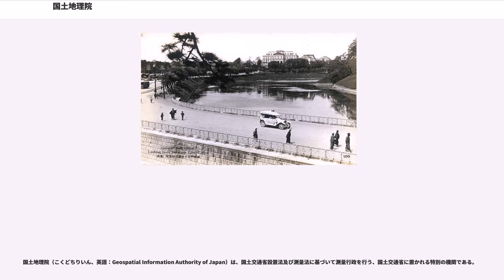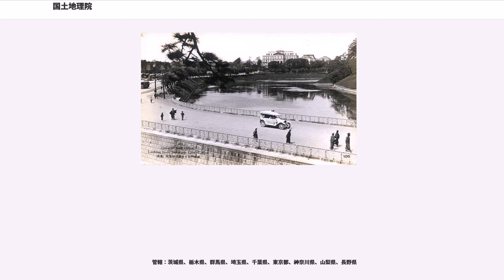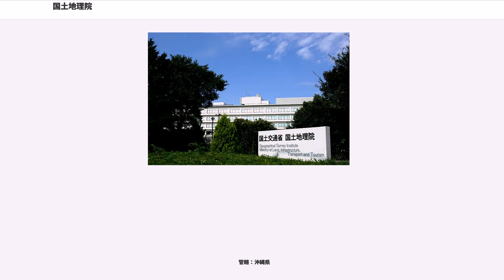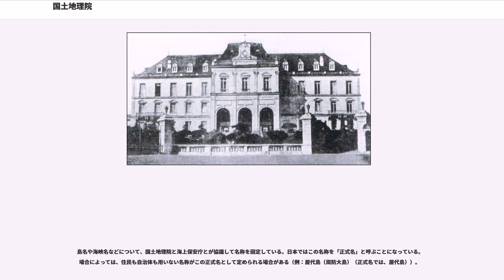国土地理院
国土地理院（こくどちりいん、英語：Geospatial Information Authority of Japan）は、国土交通省設置法及び測量法に基づいて測量行政を行う、国土交通省に置かれる特別の機関である。

日本国内における「すべての測量の基礎となる測量」（基本測量）を自ら行うほか、国土地理院以外の国の行政機関や公共団体が実施する公共測量の指導・助言を行う。また、地理空間情報の国際標準化や国際連合地名標準化会議・地理学的名称に関する国連専門家グループなどの国際会合への参画、宇宙測地や重力測定の国際的事業への参画など、国家地図作成機関としての国際協力も担っている。また、測量士試験、測量士補試験、測量士登録行政も行っている。

一般に国の基本図である「地形図」の発行元として知られ、これを基に測定・公表される「全国都道府県市区町村別面積調」 は、地方交付税法に規定する、地方行政に要する経費の測定単位に関する数値の算定基礎として用いられている。また、災害対策基本法第2条第3号及び武力攻撃事態法第2条第4号に規定する指定行政機関として、地震・火山噴火等の災害時や武力攻撃事態等において、地形図や空中写真をはじめとする地理空間情報の提供やGNSS測量などによる災害観測も行う。

1869年6月（明治2年5月）に民部官庶務司戸籍地図掛として設立 されたのが行政組織としての起源であるが、近代政府としての測量・地図に関する制度的な嚆矢としては、明治元年12月24日に行政官から府県・諸侯に対し発せされた、管轄地図を凡例等について詳細に指示した上で調製させる旨の沙汰[]にまで遡ることができる。戸籍地図掛は翌1870年（明治3年）には民部省地理司へと拡充、1871年（明治4年）に民部省が廃止されて一時期大蔵省租税寮へ管轄が移った後、内務省が設置された1873年（明治6年）の翌年1月には、太政官達「大蔵省中戸籍、土木、駅逓ノ三寮及租税寮中地理、勧農ノ事務ヲ内務省ニ交割セシム」[]により、同省に地理寮が発足した。その後、同年8月に発せられた太政官達「内務省中測量司ヲ廃シ地理寮ヘ量地課ヲ置キ内史所管地誌課ヲ地理寮ニ併ス」[]により、内務省発足に伴い工部省から引き継いだ測量司（明治4年8月14日設置）及び太政官正院内史地誌課（明治4年6月8日に設置された太政官政表課を源とする）の業務等を移管統合しつつ、1877年（明治10年）に太政官達第3号「各省中諸寮ヲ廃シ局ヲ設ケシム」[]により内務省地理局と改称され、全国大三角測量と地籍調査の実施を主要業務とした。

一方で、1871年（明治4年）7月、兵部省に「機務密謀ニ参畫シ地圖政誌ヲ編輯シ並ニ間諜通報等ノ事ヲ掌ル」ことを目的に陸軍参謀局が設けられ、「平時ニ在リ是ヲ諸地方ニ分遣シ地理ヲ測量セシメ地圖ヲ製スルノ用ニ供スル事」として間諜隊が置かれた。翌年の2月に兵部省が陸軍、海軍両省に分割された際には陸軍省参謀局として存置されたが、1873年（明治6年）4月、「陸軍文庫・測量地圖・繪圖彫刻・兵史並兵家政誌蒐輯」を掌る陸軍省第六局（翌年再び参謀局と改称）となった。さらに、1878年（明治11年）12月、陸軍省参謀局が廃止され参謀本部が設置されたのを機に、同部の地図課・測量課として拡充・改称された。

このように、一時期日本における測地測量は内務省地理局と参謀本部測量課により二元的に実施されてきたが、1884年（明治17年）6月26日、一連の太政官達「内務省所属大三角測量事務ヲ参謀本部ニ引渡」及び「内務省所属大三角測量事務ヲ参謀本部ニ請取」, によって大三角測量業務は参謀本部の管轄に移管され、内務省地理局は以後地誌編纂を主な業務とすることとなった。これに伴い、同年9月に参謀本部の地図課・測量課が測量局へと拡充された後さらに、1888年（明治21年）5月、陸地測量部條例（明治21年5月勅令第25号）の制定をもって、参謀本部の一局であった測量局は分離して本部長直属の独立官庁である陸地測量部となり、以後1945年（昭和20年）の終戦時まで全国規模の陸地部における測量を統括するという原則が継続された。同年の東京大空襲を受けて長野県松本盆地に各部署毎に分散疎開した。

終戦直後、陸軍参謀本部第二部参謀・渡邊正少佐の「戦後の復興にも地図作成機関が必要」として文民組織への逸早い切り替えの努力により、「内務省官制中改正ノ件」（昭和20年勅令第502号）の施行をもって...